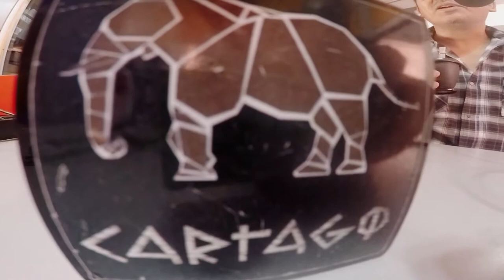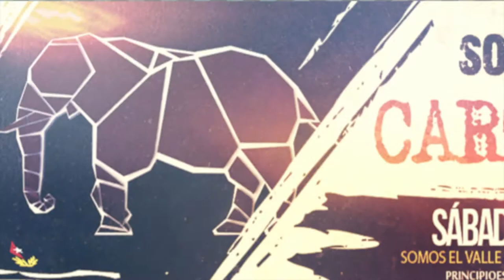La prensa neuquina y el macrismo: diálogo con Oscar Livera (3 de 3)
Charla con el secretario general del Sindicato de Prensa de Neuquen, Oscar "Cacho" Livera.
Ajuste, persecución y despidos: los ejes del macrismo a nivel local y nacionales contra las y los trabajadores de prensa.